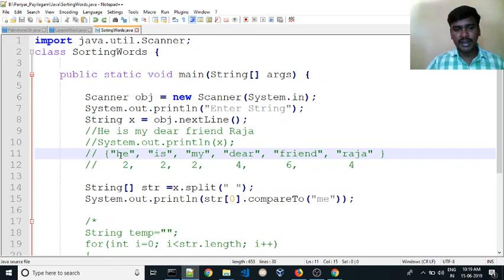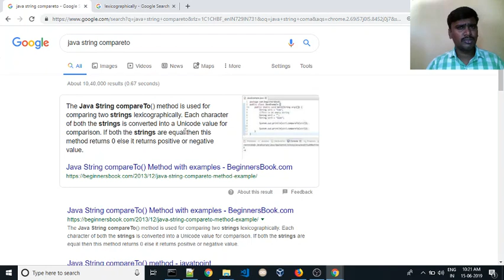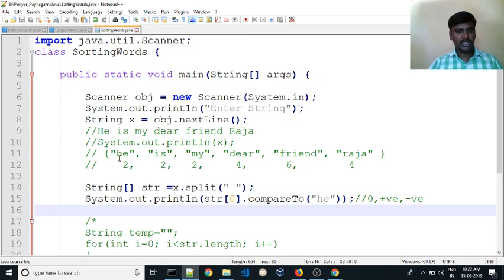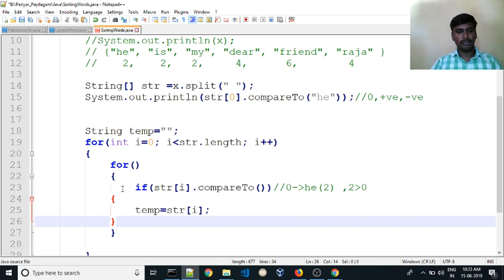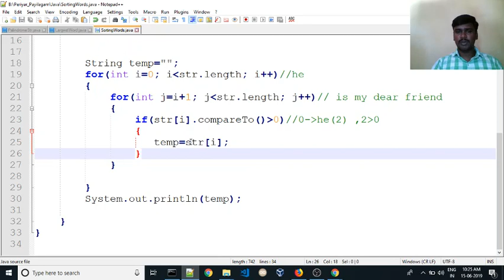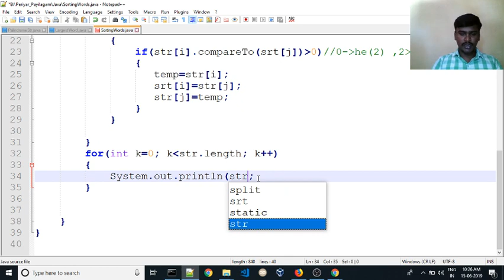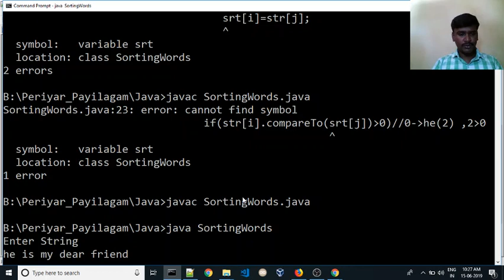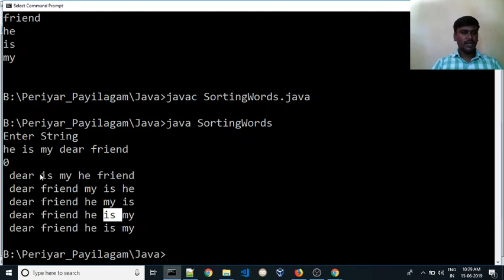💥Sorting String Program ☕ Java Interview Programs 👨‍🎓 Campus Interview Programs 🎁👩‍🏫 Java Jobs